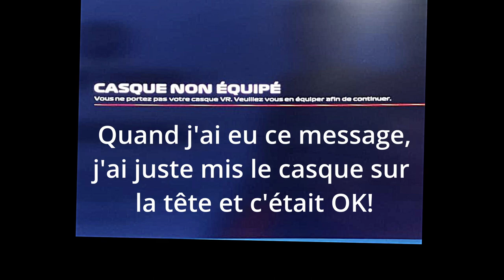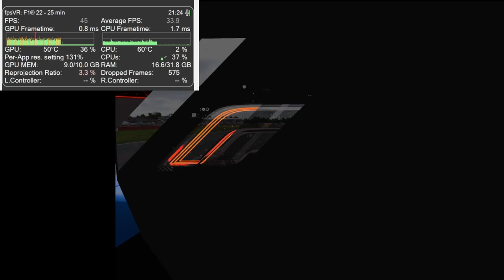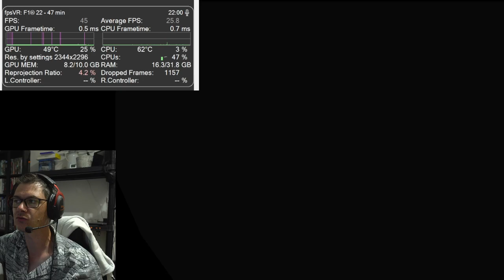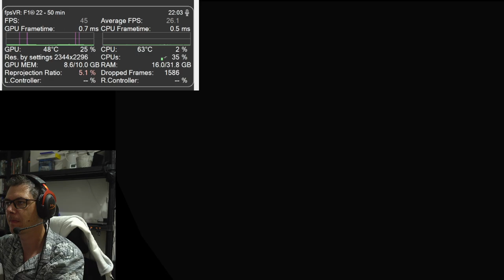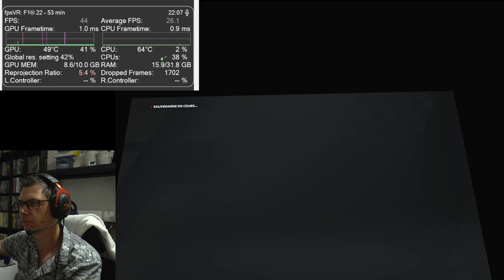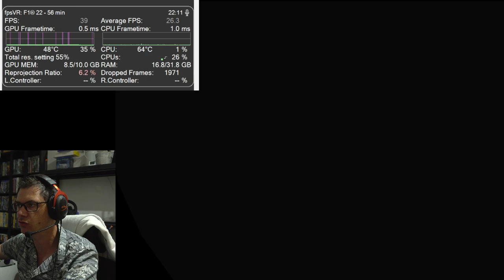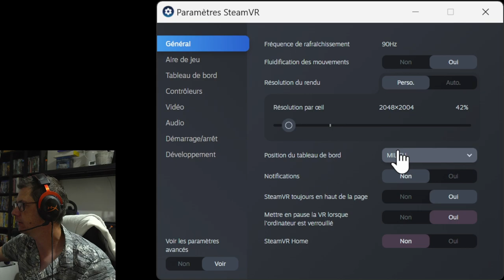F1 22 TEST EN VR, ÇA DONNE QUOI ?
00:00 INTRO
01:32 TEST EN COURSE
11:01 LES REGLAGES
21:47 LE DLSS
22:04 STEAMVR
22:50 AUTRES REGLAGES
26:10 BILAN

Salut,

après tant d'années a attendre la compatibilité VR sur ce F1, l'heure est arrivé de faire un constat.
c'est biensur une V1 mais je me devait de vous faire un retour exact de ce que j'ai constaté, et j'espère que cela vous aidera a faire votre choix

🎮 PS5
🎮 PS4PRO